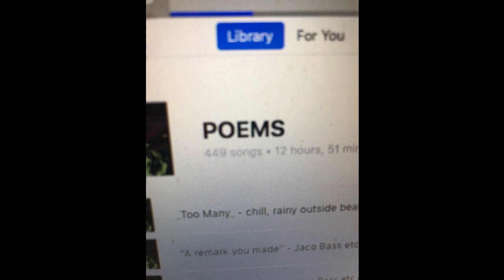standard 96 bpm